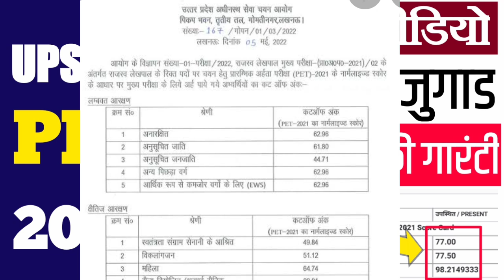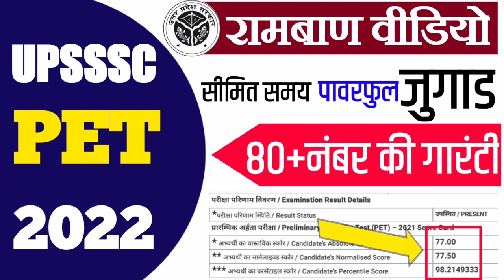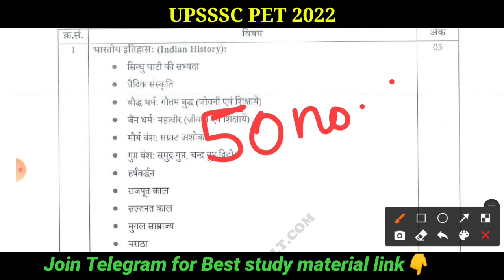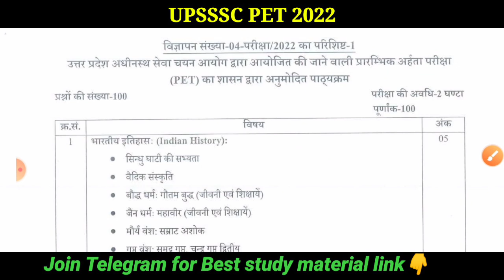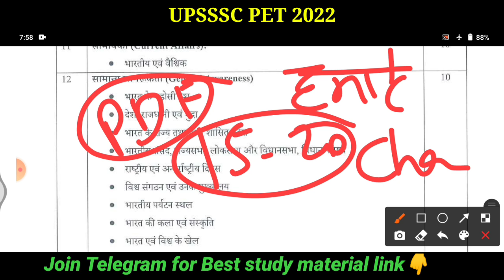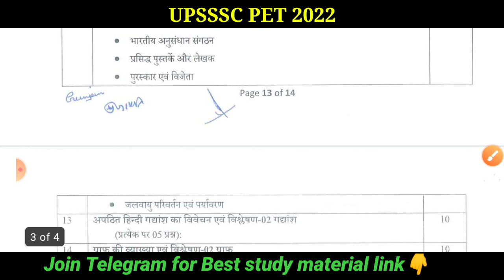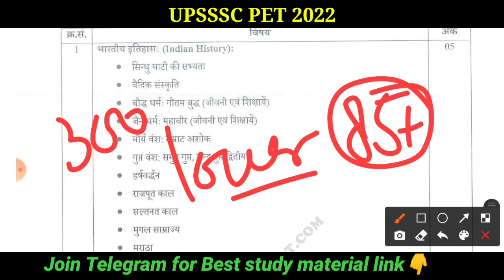UPSSSC PET 2022 KAISE PASS KARE || HOW TO QUALIFY UPSSSC PET 2022